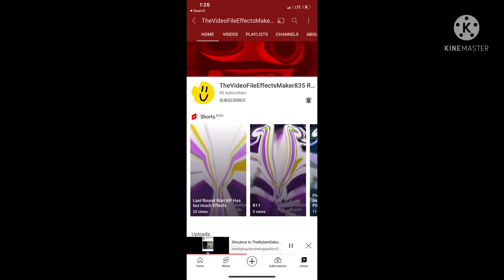Shoutout to TheVideoFileEffectsMaker835 Real